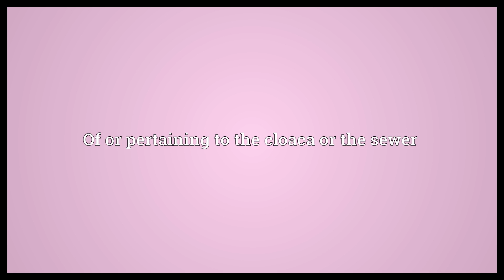Cloacal Meaning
Video shows what cloacal means. Of or pertaining to the cloaca or the sewer.  Cloacal Meaning. How to pronounce, definition audio dictionary. How to say cloacal. Powered by MaryTTS, Wiktionary